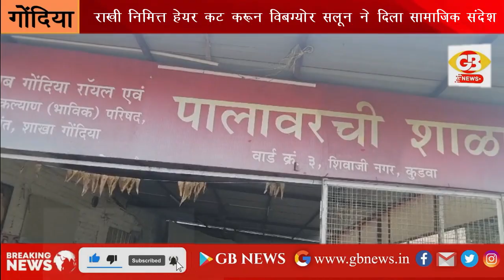राखी निमित्त पालावरची शाळेतील विद्यार्थ्यांचे हेयर कट करून विबग्योर सलून ने दिला सामाजिक संदेश